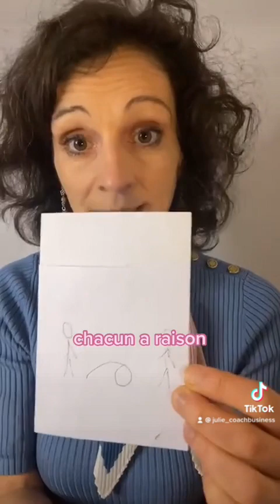Activer son potentiel et modifier son comportement entrepreneurial au travers d'outils de comm…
moi, perso je kiffe le DISC et HUMAN DESIGNDéfi live 110/365#leadershipchallenge